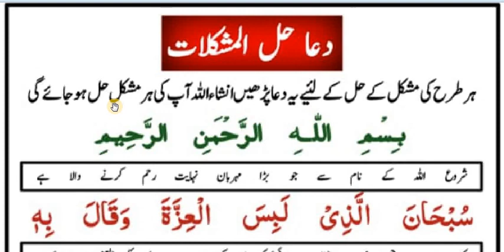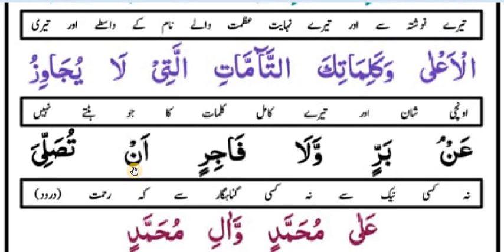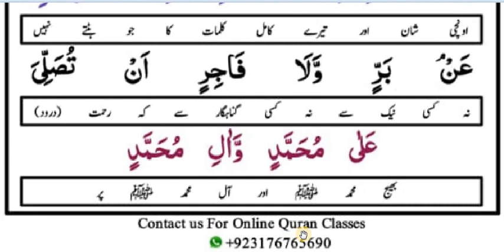Dua hal mushkilat